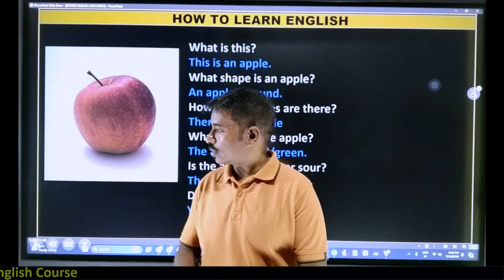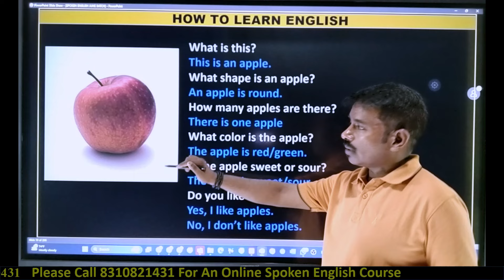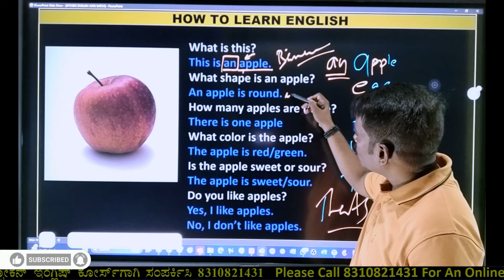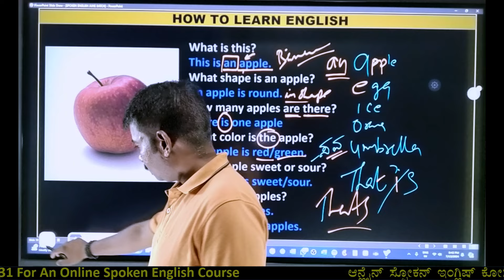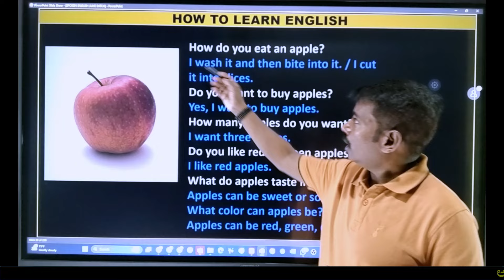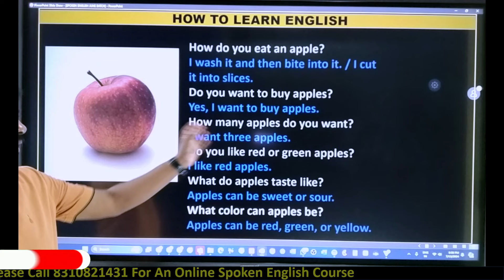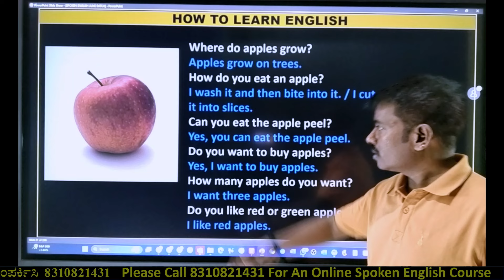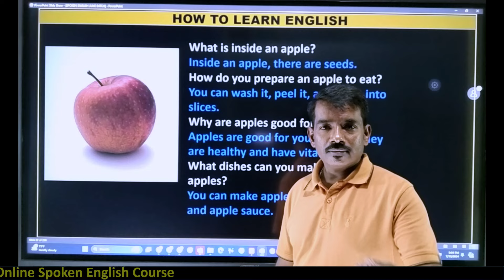ಸ್ಪೋಕನ್ ಇಂಗ್ಲೀಷ್ ಕಲಿಯುವ ಸೂಪರ್ ವಿಧಾನ || how to learn spoken English | APPLE SENTENCES 1